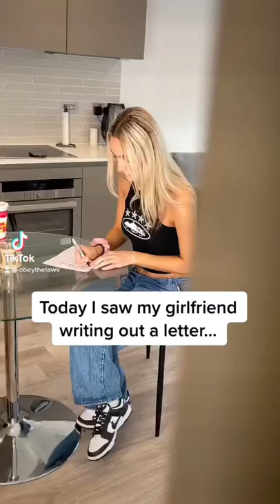My girlfriend is acting suspicious…